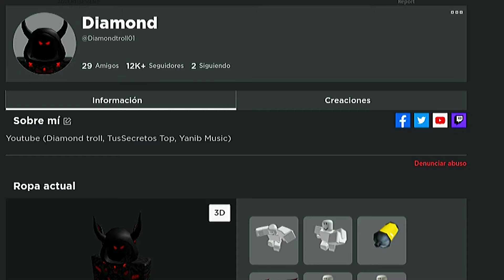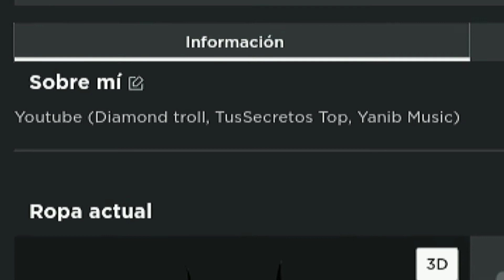⚠️¡CUIDADO HACES ESTO EN ROBLOX! (TWITTER) | ROBLOX 2022